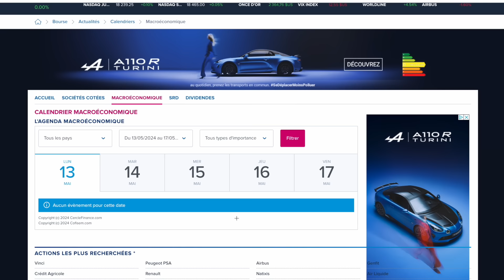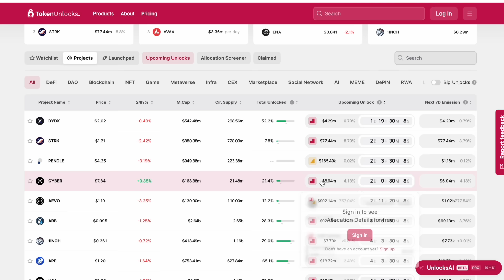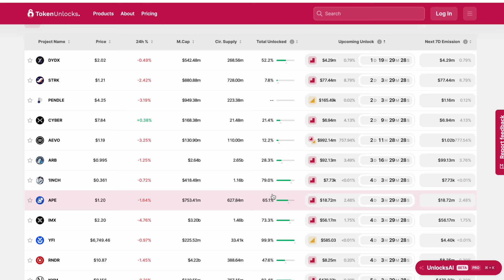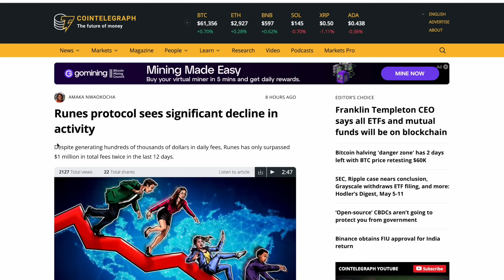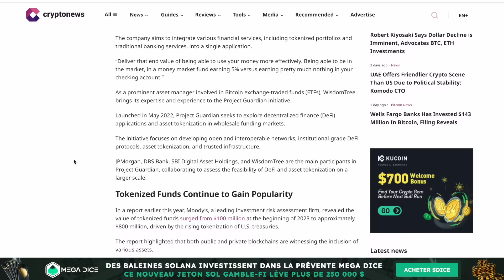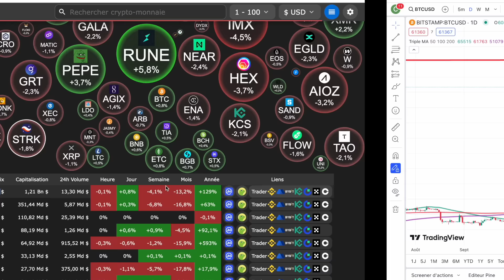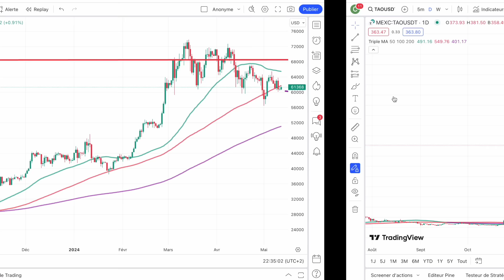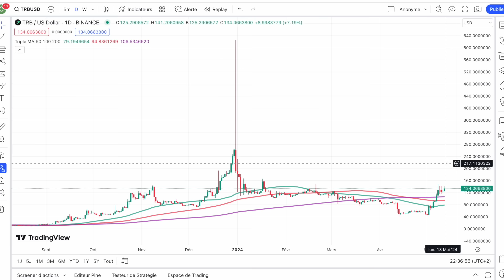🚨 13 MAI 2024 ☀️☕️🥐 BITCOIN A L'ARRET 🛑 MERCREDI CA VA BOUGER AVEC LE CPI USA 🇺🇸 ETF ETH J-10 ⏰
0:00 Actus flash
7:30 Marché BTC
8:00 Suivi altcoins